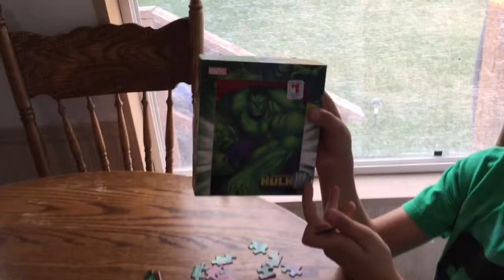Chili Cook off CHAMPION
Mom - Ty
Dad - Jake
Kurtis 20
Austin 18
EmberLee 12
Bridger 10
Theron 8

OUR VIDEOS!!

BEFORE YOUTUBE!